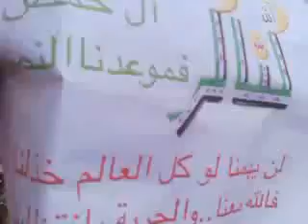24 11 Kanaker, Damascus أوغاريت كناكر ريف دمشق مظاهرة طلابية في خميس الشهيد حسين الخالدي